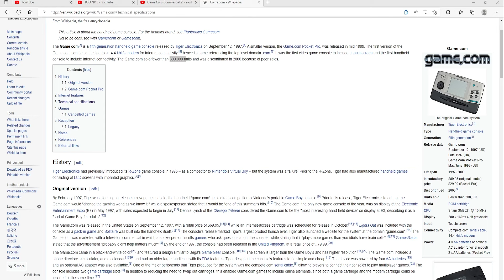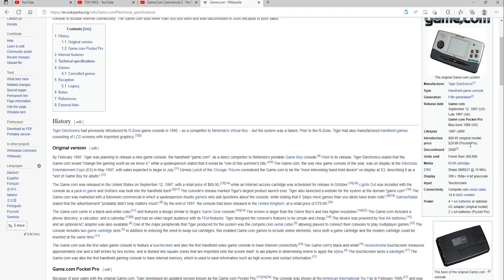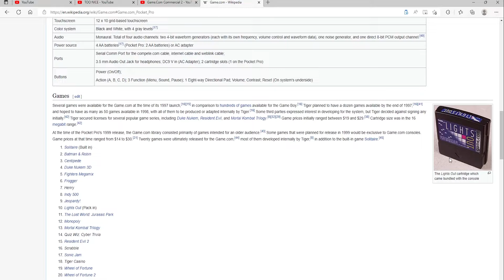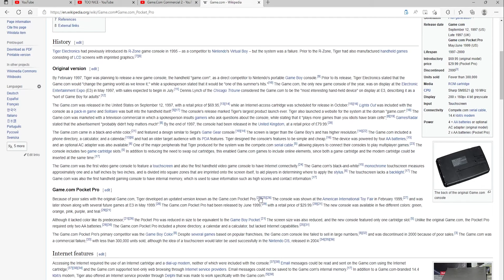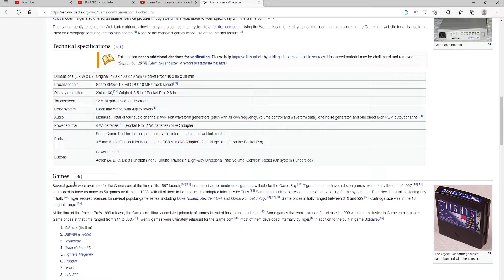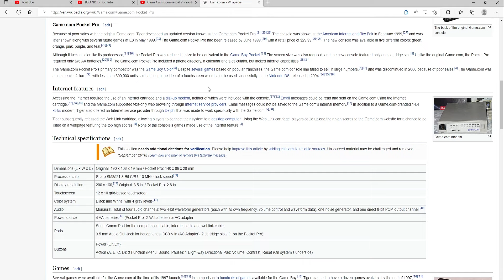Terrible Video Game Commercials: Tiger Game.com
Commerical commentary on Tiger Game.com handheld gaming console from 1997.